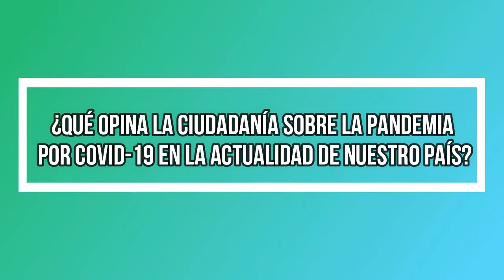¿QUÉ OPINA LA CIUDADANÍA SOBRE LA PANDEMIA POR COVID 19 EN EL MUNDO'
No se pierda las mejores noticias en el canal Cinco Cinco Tv Telemorisco